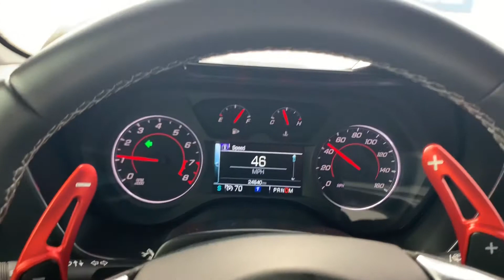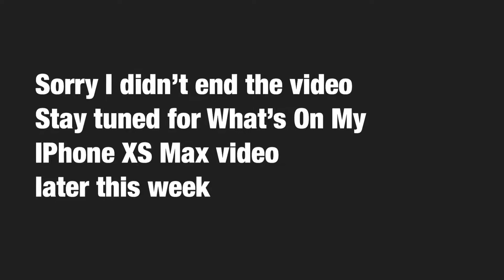What I Got From the Baby Store ?